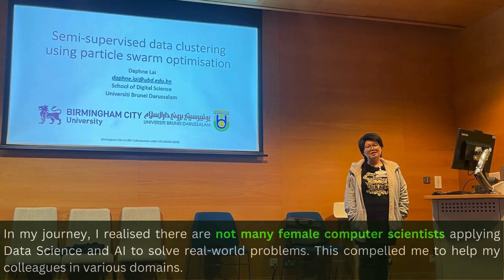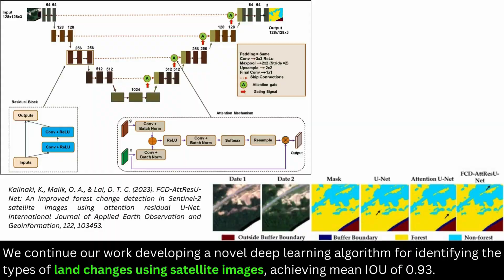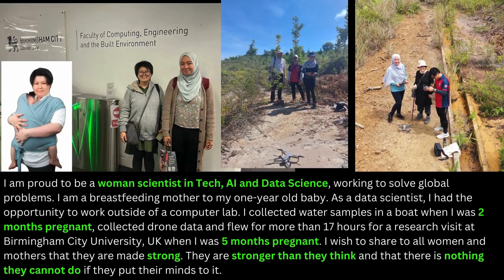Daphne Teck Ching Lai Brunei Darussalam UL Research Institutes ASEAN US Science Prize forWomen2024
Dr. Daphne Teck Ching Lai is a finalist representing Brunei Darussalam in the Mid Career category in the 2024 UL Research Institutes - ASEAN-U.S Science Prize for Women - Climate Resilience and Adaptation.

In this video, dive into Dr. Daphne Teck Ching Lai’s inspiring journey, groundbreaking research, and impactful contributions to the scientific community.

Join @USAIDAsia, @ULResearchInstitutes and @ASEAN in celebrating the achievements of women in STEM!